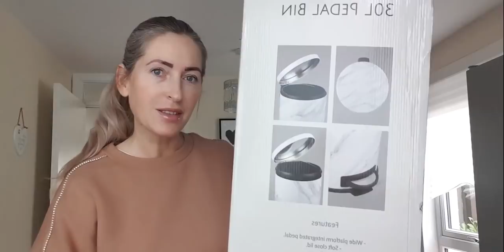💥Nowe brwii💥Co zakupiłam nowego?! Prezent od przyjaciółki🎁Pomysł na kuchnię🤪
ADRES do korespondencji oraz wspolprac:

Agnieszka Ciszewska
54 Croft Street
TD1 3BP  Galashiels
Scotland